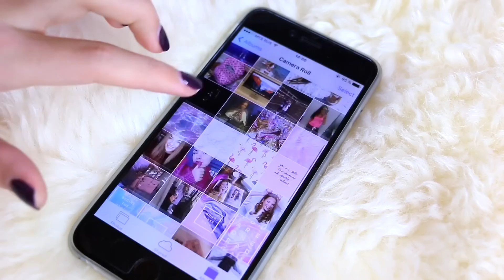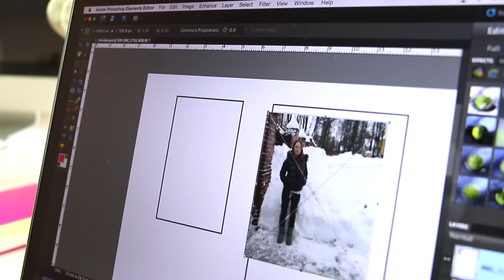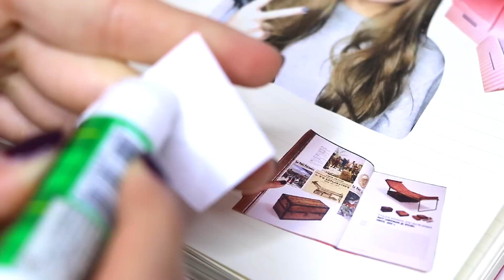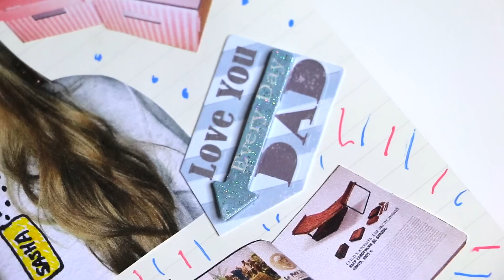СКРАПБУКИНГ • Как Я Веду Свой Дневник!